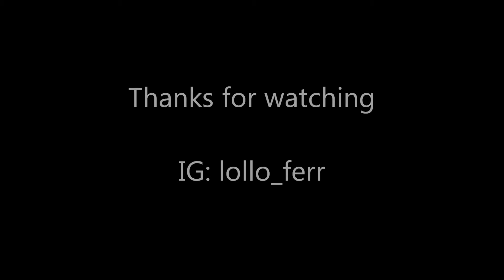A dream of summer - Europetrip 2k16 - HD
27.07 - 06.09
From Ancona to Madrid, going by Milan, Tallinn, Riga, Vilnius Warsaw, Budapest, Malaga, Tarifa, Cadiz, Puerto de Mazarron, Murcia, Alicante, Valencia, Barcelona.